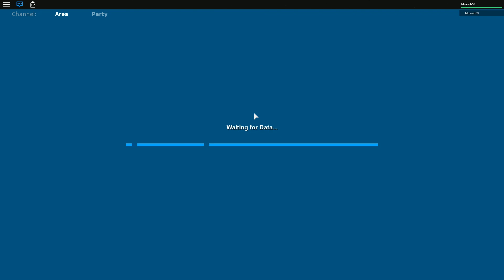Arcane Adventures! #1 (ROBLOX) w/Ethan&Dylan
this video was only 600 mb! thats 642,648 kb! wow

Stay updated and see sneak peaks and more go to our Website!
Also go to website to watch vlogs!

Where i post some news and stuff.

ROBLOX
Ethan ROBLOX: bloxseb59/Engusgames
Howard ROBLOX: akucory11
Caleb ROBLOX: sackboy751
Dylan ROBLOX: dylanboy5
Marc (More) ROBLOX: morebloxandblocks
Stephen ROBLOX: QatSim
Mason ROBLOX: DominicCatt
Dave ROBLOX: roxsbloxs1

Recording Software: OBS, Mirillis Action
Editing Software: Adobe Premiere CC,CS6, After effects, Audacity
Intro/Outro Music by: Tobu
Or
Audiojungle (.net)